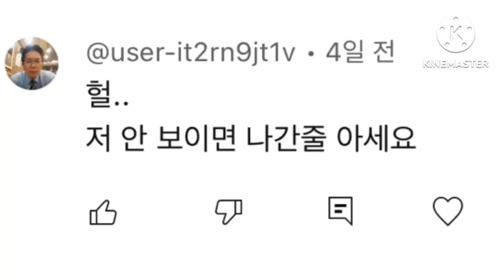30대여자 혼술 유투버의 삶 ....구독자님 지금 만나러 갑니다